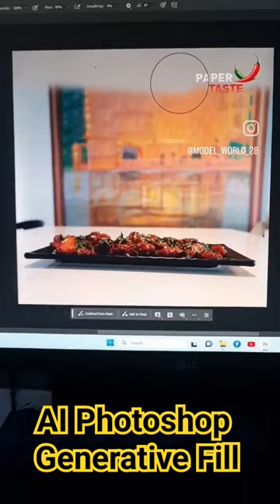AI Photoshop Beta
Photoshop Food photo edit